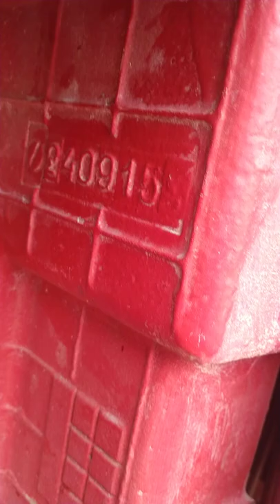بیلاروس ٹریکٹر ماڈل 2015 شوکیا ٹریکٹر ہے فارسیل شوکین دوست رابتہ کریں